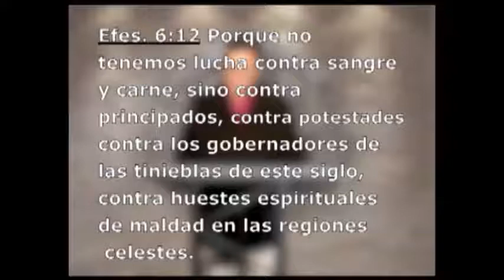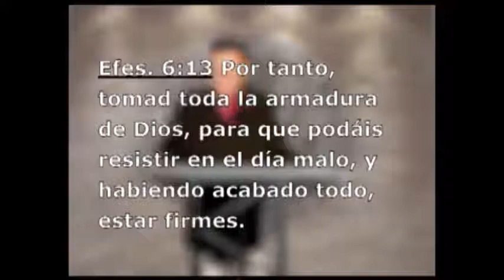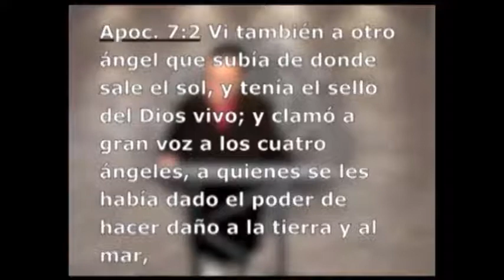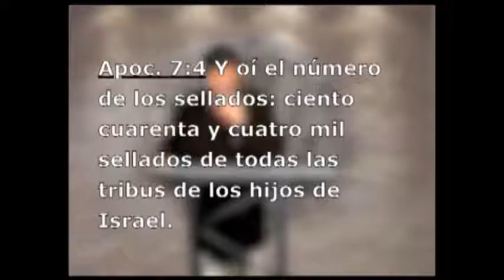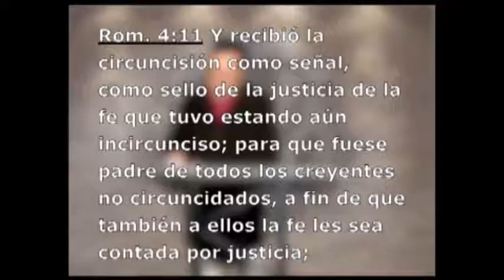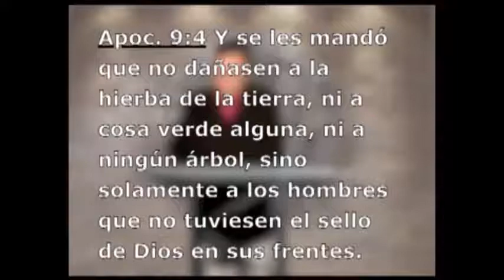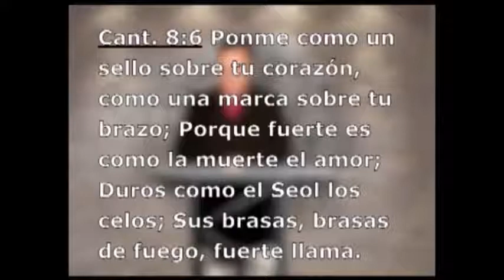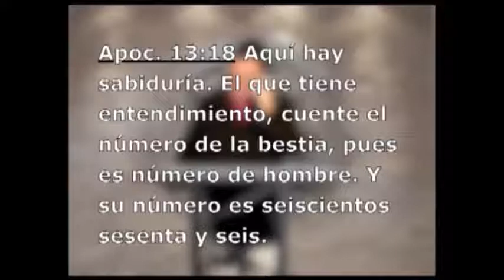CONSEJO APOSTÓLICO "EL DÍA MALO SON VARIOS AÑOS" - JESUCRISTO HOMBRE